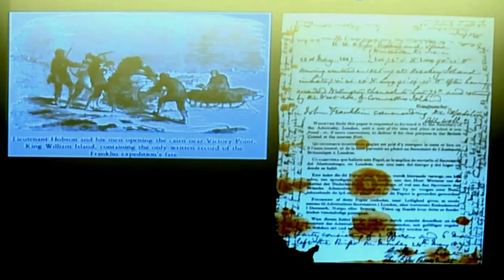How to Pronounce Captain Crozier (Real Life Examples!)